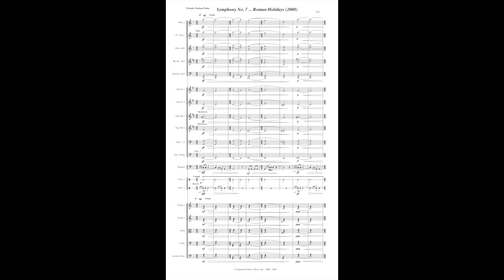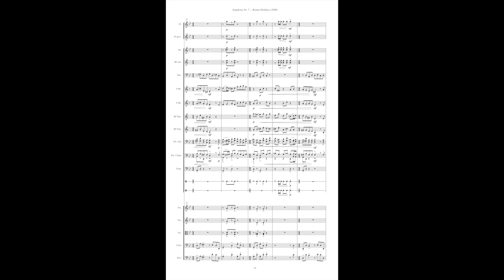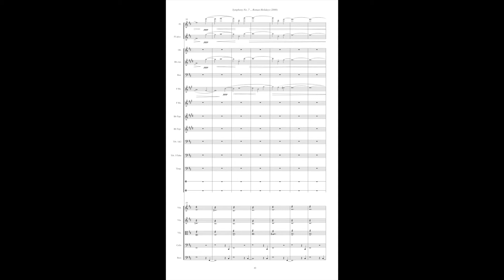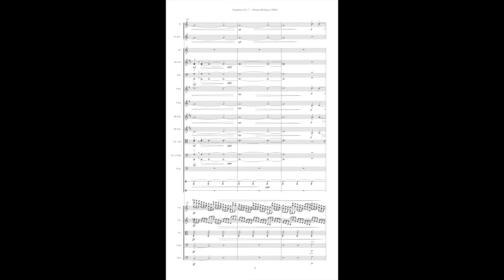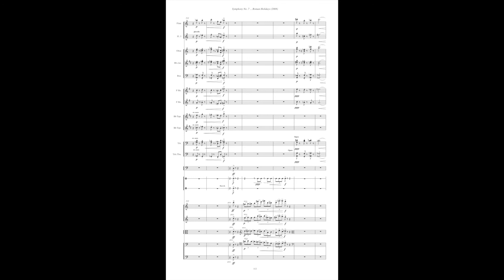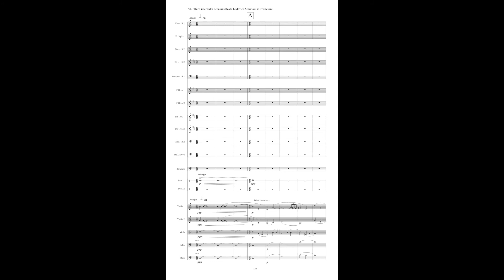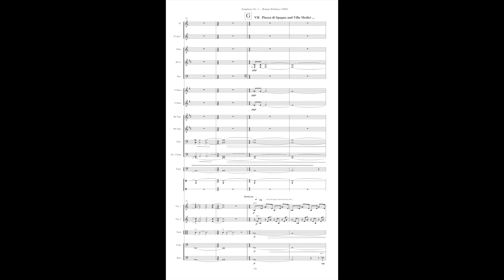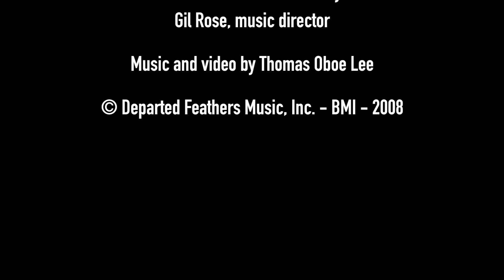Thomas Oboe Lee: Symphony No. 7 ... Roman Holidays (2008, rev. 2013) - full score, opus 122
My love affair with the city of Rome dates back to the year 1986-87 when I spent just under eleven months at the American Academy in Rome on a Rome Prize Fellowship. During that Fellowship year I was very much inspired by the beauty and culture of the Eternal City, which resulted in a number of works that continue to resonate with me: Twenty-nine Fireflies Book II for solo piano; Concertino for trumpet, timpani and strings; Apples ... six dreams by Richard Kenney; String Quartet No 5 ... Four Birthdays; and Chôrinhos, opus 38.

Since 1997 my wife, Kristin Beckwith, and I have returned to the American Academy in Rome almost every year. I would compose in the morning and then my wife and I would go to our usual haunt at Bar G. for cappuccini and cornetti. And then we’d go to the local bakery and street markets and buy stuff for lunch. In the afternoon we would wander into the city to go shopping and sight-seeing. In the evenings we would dine at one of our favorite local trattorias. Life could not be better in Rome.

Musically speaking, several important works in my portfolio had their beginnings during these sojourns at the Academy , among them Yo Picasso, Flauta Carioca, Mass for the Holy Year 2000, Symphony No. 5 ... Utopia Parkway, Twenty-nine Fireflies Books IV & V, and Piano Concerto ... Mozartiana.

Just before the 2008 recession, clarinetist extraordinaire Jonathan Cohler asked me to write a symphony for the inaugural concert of a new orchestra he was planning to create.

I came up with Symphony No. 7 ... Roman Holidays, my “give back” to the city of Rome – a compendium of favorite places that continue to live in my thoughts and musings.

Although the work is heard in six movements, it is actually divided into seven sections, as in the “seven hills of Rome.”

1. Fontana Paola and panoramic view of Rome @ 0:00
2. La Befana at Piazza Navona @ 6:44
3. Protestant Cemetery @ 7:53
4. Turtle Fountain in the Jewish Ghetto @ 14:41
5. Bernini's Apollo and Daphne in the Galleria Borghese @ 15:25
6. Bernini's Beata Lucovica Albertoni in Trastevere @ 22:09
7. Panoramic view of Rome from Villa Medici @ 26:27

This work is dedicated to Audrey Hepburn and the city of Rome.

Boston Modern Orchestra Project
Gil Rose, music director